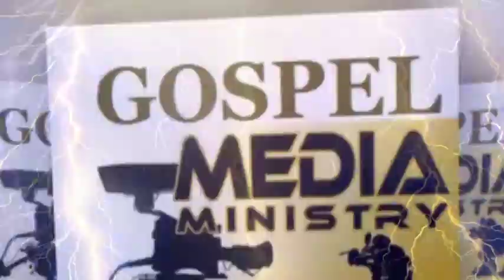To be Sent as Christ was Sent - Pastor K J Kuriakose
Pastor K J  Kuriakose
To be Sent as Christ was Sent
Gospel Media Ministry
Please, Share with your Church Members,Family & Friends .Thanks, God bless! Love Life. Do Good. Live Well. Enjoy, Stay Cheerful, & Stay Joyful ."May God give you...For every storm a rainbow, for every tear a smile, for every care a promise and a blessing in each trial. For every problem life sends, a faithful friend to share, for every sigh a sweet song and an answer for each prayer."